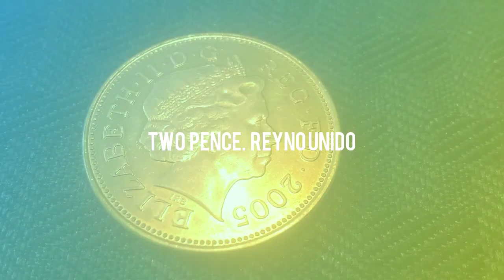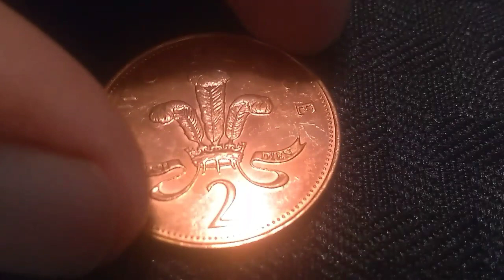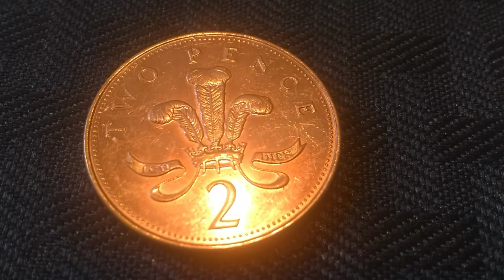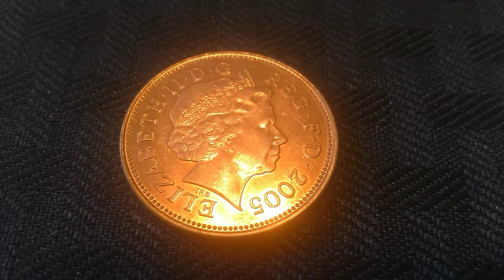*La conoces? 🤔👉 mirá su valor 💵💵👈👆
Moneda del Reyno unido 2 pence, hola amigos suscriptores aquí les dejo esta valiosa información de esta moneda,sin duda muy hermosa, así que les agradezco por suscribirse a este canal y los invito a activar la campanita para estar atentos al próximo video,mi correo para preguntas sobre monedas es sí gustan buscarme en Facebook estoy como Moncho monedas numismatica se responderá solo a personas con perfil y foto real... saludos 🤗🤗👍